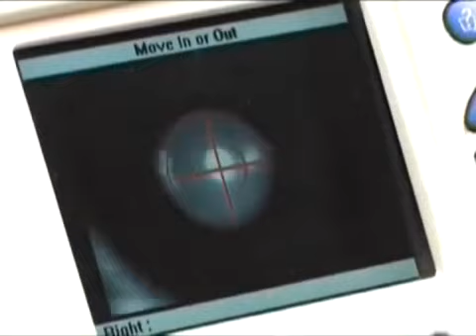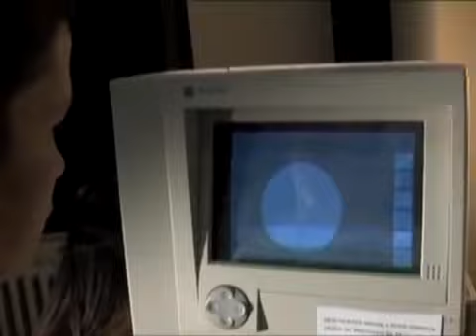Паспорт Специальной больницы Свети Вид 1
Специальная больница СВЕТИ ВИД